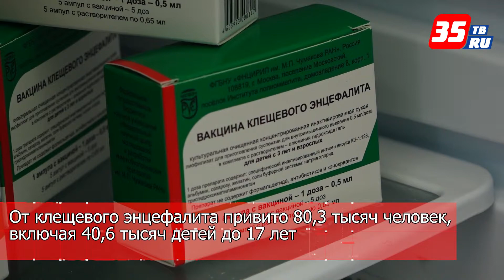Свыше 1700 случаев укусов клещей зафиксировано на прошлой неделе на Вологодчине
За прошедшую неделю зарегистрировано 1782 случая присасывания клещей (из них 396 - у детей). Всего с начала активности клещей пострадало 9422 человека, включая 2472 ребенка до 17 лет. Более половины пострадавших сообщили, что присасывание произошло на даче. 7 % - на кладбище, в парках, скверах, на пляже, 10 % - в лесу. В 30 % случаев граждане не смогли точно назвать место нападения. С начала года лабораториями исследован 4331 клещ. У 1747 (40%) клещей выявлен возбудитель боррелиоза, у 25-ти (0,6%) - клещевого энцефалита. 153 клеща (3,5%) являлись носителями эрлихиоза человека. От клещевого энцефалита привито 80,3 тысяч человек, включая 40,6 тысяч детей до 17 лет. Противоклещевая обработка проведена на площади 2154,64 га.